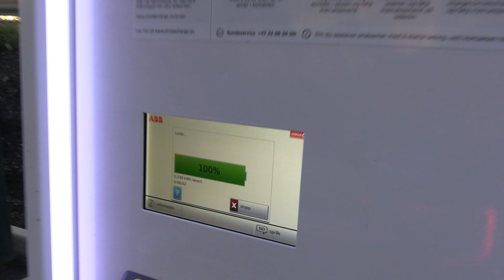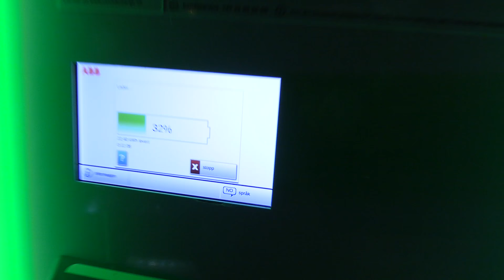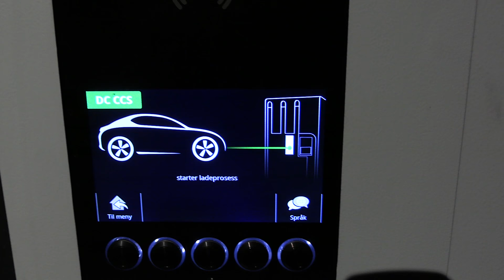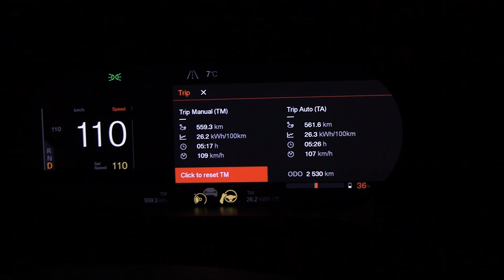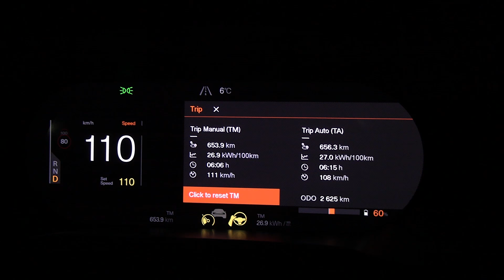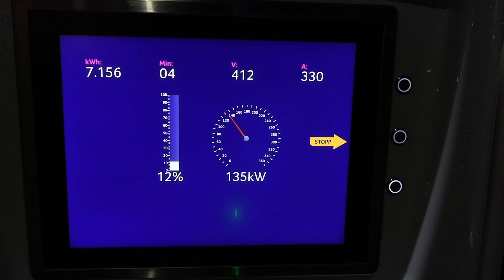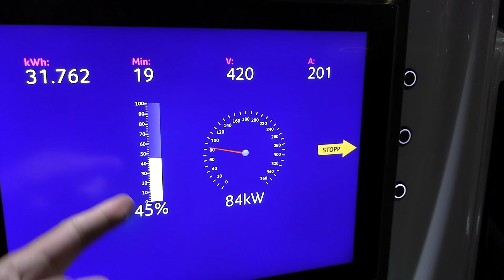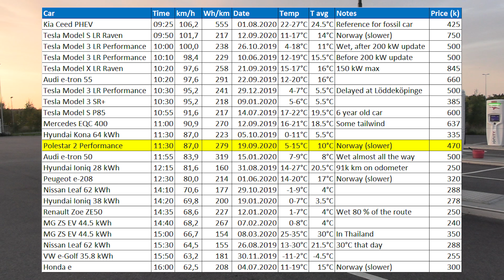Polestar 2 1000 km challenge